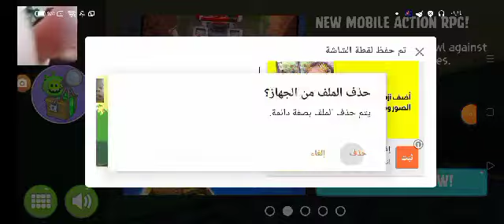لعبت bad pigges لعبت دور المرحله 34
رابط تحميل bad pigges